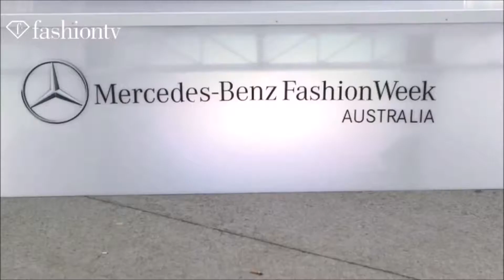In The Front Row by Simon P. Lock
The inside story of the coming of age of Australian fashion and of designers, celebrities and supermodels, and of businesses big and small.

In the Front Row charts the rise of Australian Fashion Week, from one man's ambition to take Australian fashion to the world, to the glittering international event it is today. Simon P. Lock's determination placed Sydney on the international fashion week circuit, up there with New York, London, Milan and Paris.
Lock's story takes you backstage for the twenty years that Fashion Week has wowed the world. It tells the story of daring designers, supermodels and celebrities and details how Australia's biggest fashion stars—Akira Isogawa, Collette Dinnigan, Peter Morrissey, Wayne Cooper, sass & bide, Zimmermann, Dion Lee and Ellery—got their start. He reveals the parts Miranda Kerr, Elle Macpherson, Linda Evangelista, Dita Von Teese and Cate Blanchett played in this often drama-filled adventure.
In the Front Row reveals the feuds, frustrations and triumphs of producing one of Australia's most fabulous international events.